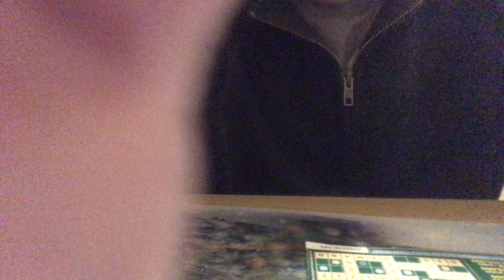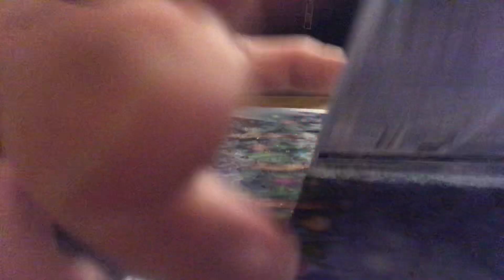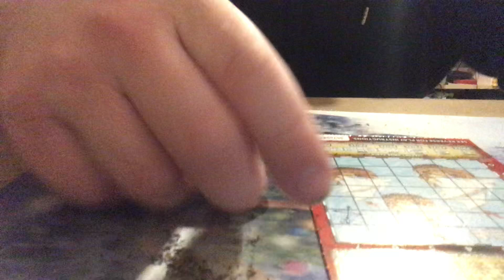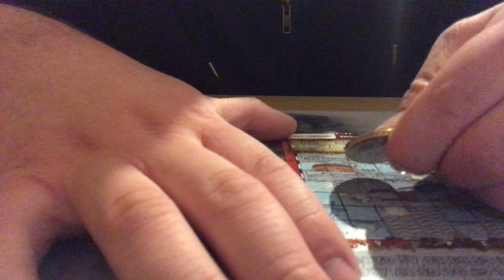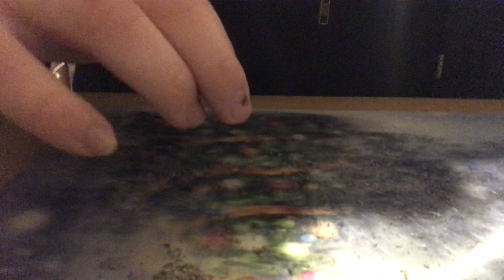30 June 2020